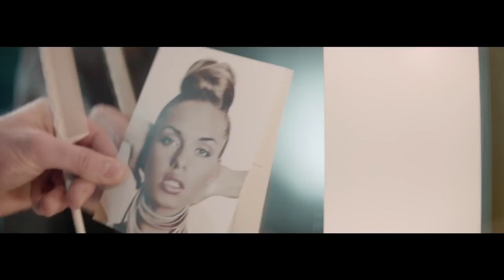The History of Volume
Always trending, always in fashion. Volume is a must for iconic hairstyles that turn heads and make style history. Move through the times with the Beauty-Full Volume range by TRESemmé.